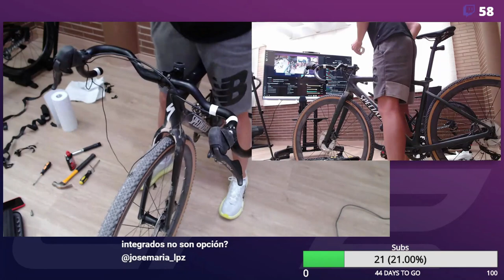Nuevo MANILLAR ASIMÉTRICO. Instalamos la CINTA. Parte 2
Haciendo el cambio de manillar asimétrico de la bicicleta gravel en directo. Con algún que otro contratiempo.